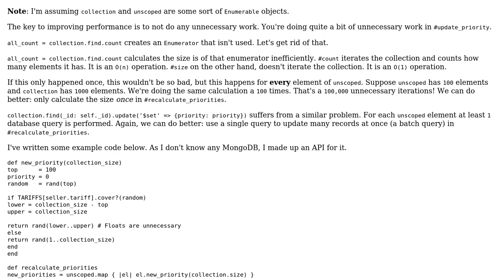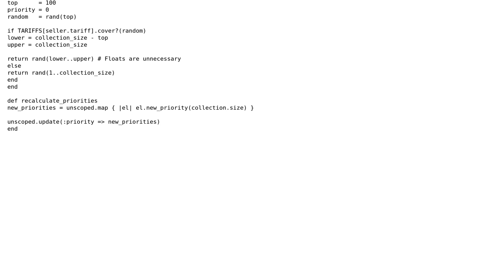Code Review: Probability ordering by seller's tariff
With thanks & praise to God, and with thanks to the many people who have made this project possible! | Content (except music & images) licensed under CC BY-SA | Music | Images & others | With thanks to user schumi user Jamal user britishtea and the Stack Exchange Network Trademarks are property of their respective owners. You are responsible for your own actions.